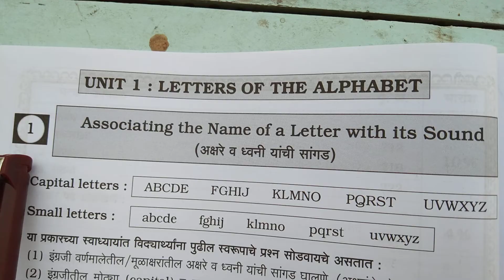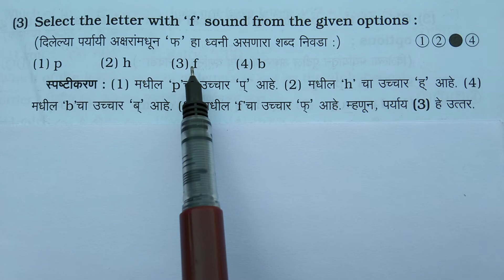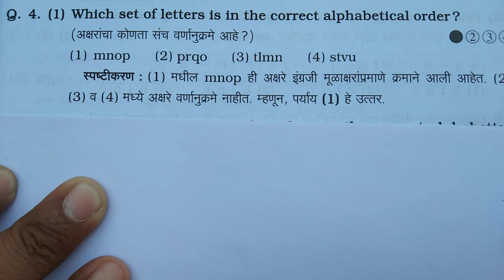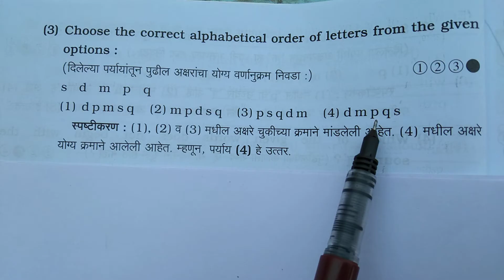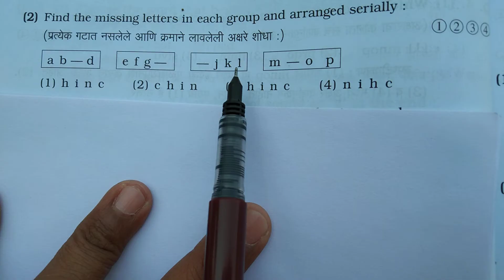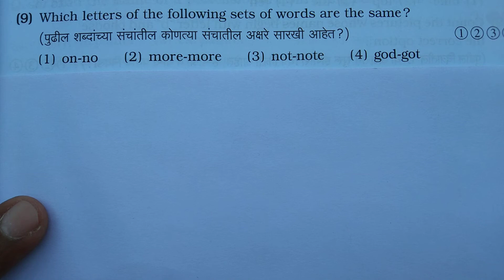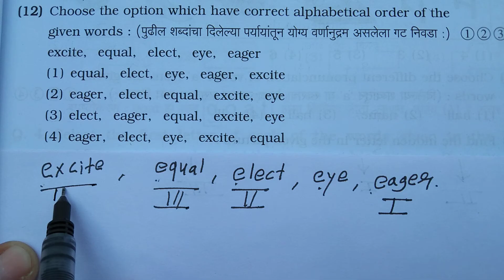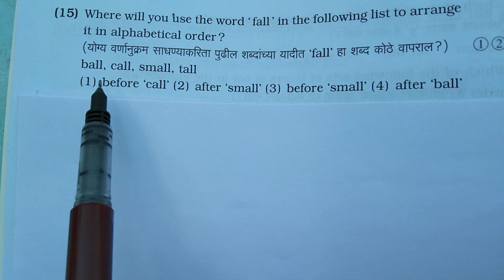5th scholarship English Chapter - 1 Associating the name of a letter.. पाचवी शिष्यवृत्ती परीक्षा 1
Eng प्रकरण 1 ते 30 पर्यंत व्हिडिओ पाहण्याच्या सूचना

Chapter-1
Associating the name of a letter with its sound
भाग - 1
1️⃣🌈🌳🌴🌴🌴🌳🌈

Chapter-1
भाग - 2
2️⃣🌈🌳🌴🌴🌴🌳🌈

Chapter-1
भाग - 3
3️⃣🌈🌳🌴🌴🌴🌳🌈

Chapter - 2
Formation of words using given letters of the alphabet
4️⃣🌈🌳🌴🌴🌴🌳🌈

Chapter - 3
Writing familiar/related words with the given Clues/pictures
5️⃣🌈🌳🌴🌴🌴🌳🌈

Chapter - 4
Correlating words with pictures (Action words and Describing words)
6️⃣🌈🌳🌴🌴🌴🌳🌈

Chapter-5
Rhyming words
7️⃣🌈🌳🌴🌴🌴🌳🌈

Chapter - 6
Writing opposite words
8️⃣🌈🌳🌴🌴🌴🌳🌈

Chapter - 7
Writing word Register
9️⃣🌈🌳🌴🌴🌴🌳🌈

Chapter - 8
Finding small words from the bigger ones

# Chapter - 9
Using/Writing Contracted Forms
1️⃣1️⃣🌈🌳🌴🌴🌳🌈

Chapter - 10
Dictionary Skill
1️⃣2️⃣🌈🌳🌴🌴🌳🌈

Chapter - 10
Dictionary Skill
भाग - 2
1️⃣3️⃣🌈🌳🌴🌴🌳🌈

# Chapter - 11
Parts of the body
शरीराचे अवयव
1️⃣4️⃣🌈🌳🌴🌴🌳🌈

Chapter-12
Names of Birds and animals, their Females, their Young ones, Their Living places and their Sounds

Basic information
भाग -1
1️⃣5️⃣🌈🌳🌴🌴🌳🌈

Sample Questions
भाग - 2
1️⃣6️⃣🌈🌳🌴🌴🌳🌈

Question for Practice
प्रश्न - 1 ते 11
भाग - 3
1️⃣7️⃣🌈🌳🌴🌴🌳🌈

Question for Practice
प्रश्न - 12 ते 20
भाग - 4
1️⃣8️⃣🌈🌳🌴🌴🌳🌈

Question for Practice
प्रश्न - 21 ते 40
भाग - 5
1️⃣9️⃣🌈🌳🌴🌴🌳🌈

# Chapter - 13
Comparisons
2️⃣0️⃣🌈🌳🌴🌴🌳🌈

# Chapter - 14
Homophones

2️⃣1️⃣🌈🌳🌴🌴🌳🌈

# Chapter - 15
Names of the colour, Shapes of Things/Objects, Vegetables, Fruits and Games
2️⃣2️⃣🌈🌳🌴🌴🌳🌈

# Chapter - 16 Capitalisation, Comma, Full stop, Questions mark, Apostrophe and Exclamation mark

# Chapter - 17
Days of the week and Months of the Year

Chapter - 18
Cardinal numbers and ordinal numbers
भाग - 1

Chapter - 19
# showing directions and sub directions, Map Reading
भाग - 1

Chapter 20
# telling the time

Chapter - 21
Advertisement mottos and message

Chapter 22
Solving puzzles and riddles with the given clues
# 1

Chapter 23
# greetings, seeking permission, making requests, correlation between

Chapter - 28
Sentence formation (Tenses)

Chapter - 29
Singular and Plural

Chapter - 30
Prose Passages for Comprehension
भाग - 1 ला

Chapter - 30
भाग - 2 रा
4️⃣4️⃣🌈🌳🌴🌴🌳